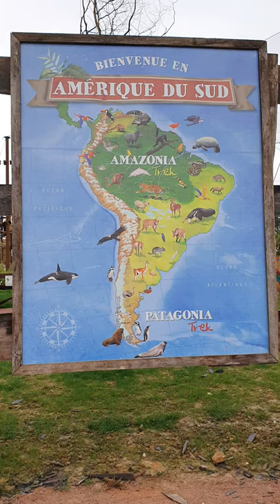🏞 PARC ANIMALIER IMMERSIF 1/3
👀 Première visite et présentation de Parrot World le dimanche 25 octobre 2020.
NOUVEAU en Seine et Marne, Île de France : PARROT WORLD Parc Animalier Immersif
Situé juste à Côté du GOLF de CRÉCY-LA-CHAPELLE  à moins de 15 km de LA VAPILLONE et de LA VILLA OMAGNY, Vos Locations de Maisons de Vacances, à proximité de DISNEYLAND PARIS  :  VENEZ découvrir ce formidable Parc Animalier Immersif d'un nouveau genre. Les amoureux de la nature seront enchantés.
Alain votre hôte,

RÉSERVEZ en direct au meilleurs prix garantis :
Á La VAPILLONE :